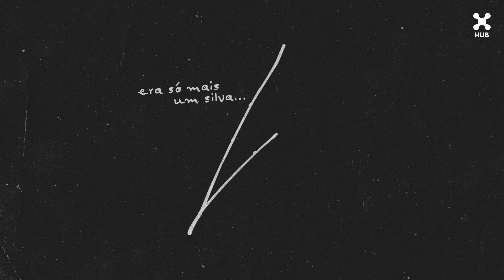JØRD, KOLTENS - Rap Do Silva (Remix) (Audio) ft. Bob Rum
Music video by JØRD, Koltens, Bob Rum performing Rap Do Silva (Remix) (Audio).